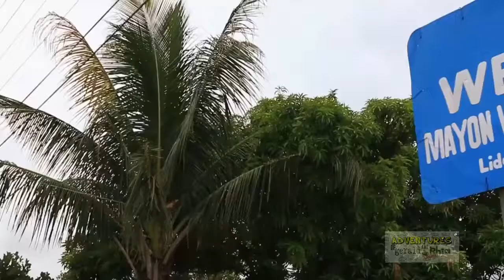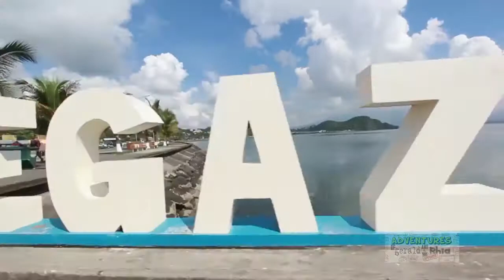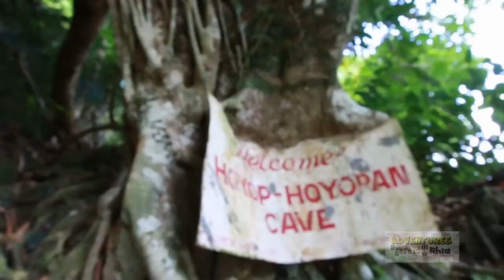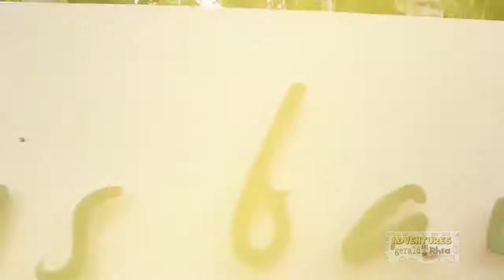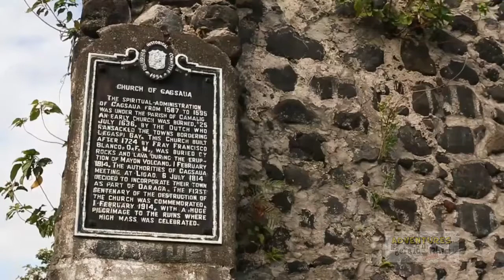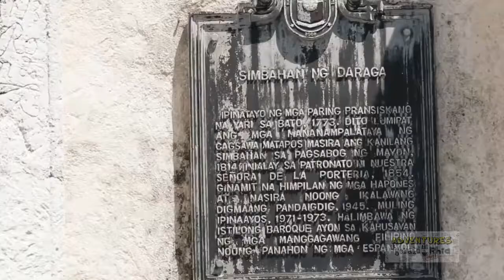Astounding ALBAY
This video is all about the beautiful country that is the province of Sox (Soccsksargen) Philippines.

Adventures of Gerald and Rhia honors and pays reverence and tribute to this great province. We are staying true to our love for travel as main inspirations that led to the creation our channel that aims to explore and document life's wonders.

Albay is a province of the Philippines located in the Bicol Region in southeastern Luzon Island. The name Bikol first came to be known as the name of the biggest and longest river in the region. The river comes from the outflow of lakes and springs from the provinces of Albay, Camarines Sur and Camarines Norte and form a large stream that exits in the San Miguel Bay, off the shores of Camarines Sur. The people of the region are called Bikolanos and the language is called Bikol.

The citizens of Albay are called Albayanos. Albay is a province composed of 15 towns and 3 cities. The capital of the province is Legazpi City. It was named after Miguel Lopez de Legazpi, the Spanish conquestador who came to the Philippines in 1565 and started the massive colonization. The country became the colony of Spain for the next 300 years. As a result, the Albayanos became devout Catholics. The region is branded as the 12th paradise of the Philippines.

 Albay is home to at least 19 festivals that are celebrated all year round by its different cities and municipalities. In each month of the year, tourists will be sure to find revelers dancing in the streets in celebration of a religious or agricultural festival. These festivals last for several days and feature activities showcasing the local culture and practice.

Albay offers not just scenic and cultural destinations. It is globally recognized by United Nations as the model for adapting to the impacts of climate change. After suffering 46% damage in 2006 due to Typhoon Durian, the province quickly recovered by using tourism as one of its principal tools for reconstruction with foreign tourists’ influx. It also built 320 kilometers of roads to provide access to new and unique destinations such as the Cagsawa Ruins, Quitinday Hills, falls, black sand beaches, Japanese caves, colonial houses, historical landmarks to name a few.

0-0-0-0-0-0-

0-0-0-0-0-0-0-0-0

We read and appreciate all of your comments - it means a lot to us. ;)